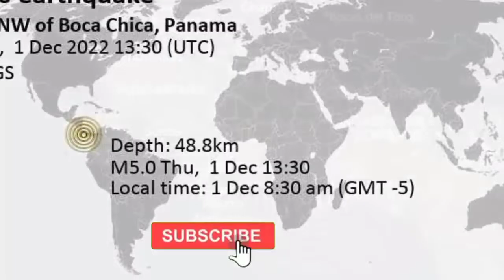City /magnitude 5.0 occurred 23 km southeast of David, Panama,/Earthquake Today in Panama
An earthquake of magnitude 5.0 occurred only 26 minutes ago 23 km southeast of David, Panama, the United States Geological Survey reported.
The quake hit at a moderately shallow depth of 48.8 km beneath the epicenter near David, Distrito de David, Provincia de Chiriqui, Panama, in the morning on Thursday, December 1st, 2022, at 8:30 am local time. The exact magnitude, epicenter, and depth of the quake might be revised within the next few hours or minutes as seismologists review data and refine their calculations, or as other agencies issue their report.
A second report was later issued by the citizen-seismograph network of RaspberryShake, which listed it as a magnitude 5.0 earthquake as well. Other agencies reporting the same quake include the European-Mediterranean Seismological Centre (EMSC) at magnitude 5.0, and the German Research Centre for Geosciences (GFZ) at magnitude 4.8.
Generally quakes of this magnitude are recorded by more than one agency and the results can vary, with subsequent reports that come in after the first one often showing more accuracy.
Based on the preliminary seismic data, the quake should not have caused any significant damage, but was probably felt by many people as light vibration in the area of the epicenter.
Weak shaking might have been felt in Boca Chica (pop. 220) located 13 km from the epicenter, Chiriqui (pop. 2,400) 17 km away, Pedregal (pop. 17,400) 18 km away, Las Lomas (pop. 11,700) 21 km away, David (pop. 82,000) 23 km away, San Pablo Viejo Abajo (pop. 6,000) 29 km away, Algarrobo (pop. 4,200) 29 km away, Gualaca (pop. 3,500) 32 km away, and Concepcion (pop.